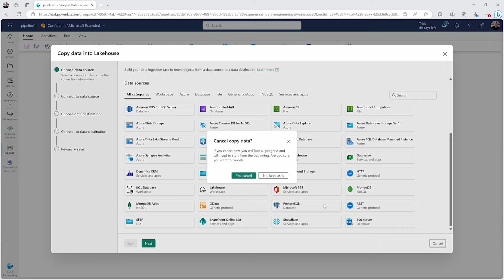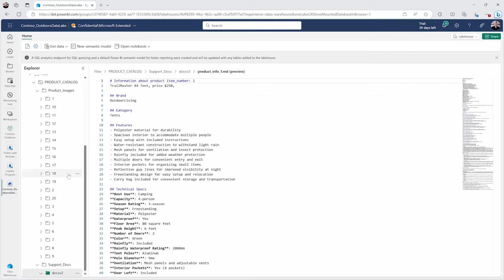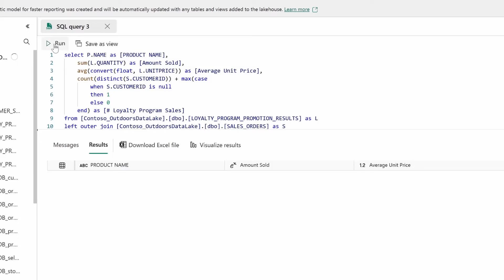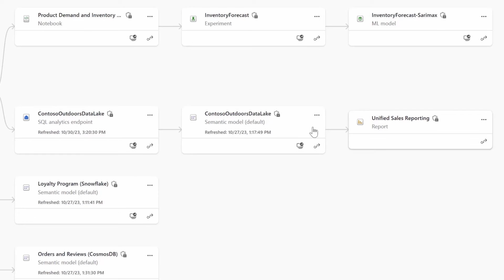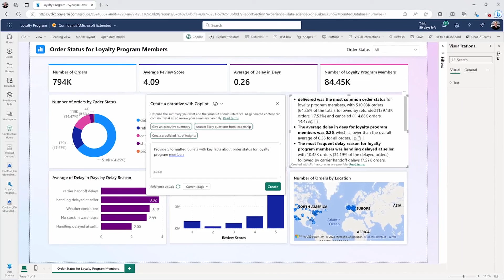Microsoft Fabric Demo – Microsoft Ignite 2023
Demo of Microsoft Fabric, a new data and analytics solution built from the ground up for the era of AI.

Speaker: Arun Ulagaratchagan